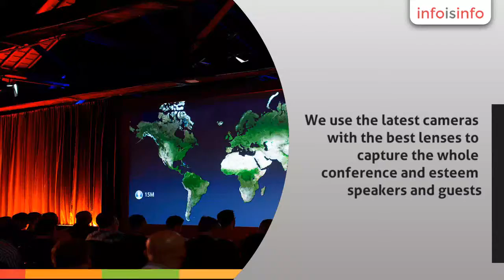Event Photography in Bearsted - The Photo Team - InfoIsInfo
The Photo Team, Event Photography in Bearsted.

Are you looking for the highest standard of conference photography from a professional photographer? The Photo Team is ready with its dedicated team of experienced event photographers London. We use the latest cameras with the best lenses to capture the whole conference and esteem speakers and guests. You can count on our photographers with their years of experience to capture your conference vision. Hire the most skilled photographers to added that extra success to your event.

The Photo Team’s Corporate or Conference Photography are the ultimate choice of every business. Whenever and wherever, your company needs an event photographer in London or Kent, we can be present. Using all latest technologies and skill, our business and PR photography London and Kent teams will make your marketing and branding campaigns fruitful. We have worked with various established brands which has made us more creative and prolific. All the images we have ever captured reflect our commercial photography style and can add a glittering future to your business.

The Photo Team’s Open Photo Booth is like a mobile interactive studio. It’s a thinking outside the box solution for the event managers and party hosts.

The Photo Team are Professional Event Photographers who have spent a number of years mastering the art of professional photography, we are specialist in providing mobile studios at any location, and produce the highest quality amazing pictures wherever and whenever.

We have the ability to produce great portraits which create intrigue with added drama, if you are looking for an average photographer who produces cheap tacky gimmicky pictures that you will tire of than look on, if you are looking for an amazing expert photographer, than look no further, you have found The Photo Team.

Try our amazing service and you will not be disappointed...

Conference Photography

Are you looking for the highest
standard of conference photography from a professional
photographer? The Photo Team is ready with its dedicated team of experienced
event photographers London. We use
the latest cameras with the best lenses to capture the whole conference and esteem
speakers and guests. You can count on our photographers with their years of
experience to capture your conference vision. Hire the most skilled photographers
to added that extra success to your event.

Corporate Photography

The Photo Team’s Corporate Photography are the ultimate
choice of every business. Whenever and wherever, your company needs an event photographer in London, we can be
present. Using all latest technologies and skill, our business and PR photography London team will make
your marketing and branding campaigns fruitful. We have worked with various
established brands which has made us more creative and prolific. All the images
we have ever captured reflect our commercial photography style and can add a
glittering future to your business.